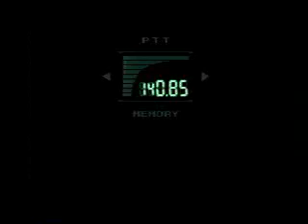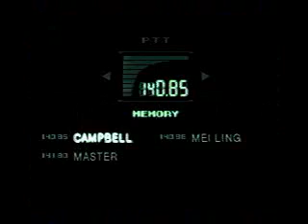Metal Gear Solid Speed Run Part 2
This is a speed run for Metal Gear Solid for the Sony PlayStation. I did not do this speed run. I got it for all those Metal Gear Solid fans out there, and non-fans alike. Enjoy.

Best time, Extreme difficulty: 1:54:02 by Matt 'Solid Snake' Powell on 08.12.05.

Author's comments:

Metal Gear Solid is my favorite game and it always will be. First I would just like to thank everyone who stayed up late with me and helped me in one way or another (Parents,Justin,Megan,and Damian). This run took me about 2 weeks to finish. Although I save 15 times I try to make every segment as flawless as I can therefore eliminating the question of running through any segment faster.

The hardest, but best part of the game for me was believe it or not the guard elevator 2 battle followed by raven (Segment 14). All the guard battles were tough and as for raven, he has to be on steroids, i couldn't shake him.

The Metal Gear and Liquid battles (Segment 16) were not exactly hard but it was tough to get a good time on.

Those two segments were probably the toughest for me. other than that everything went smoothly. I did however have some ammunition problems in two parts of the game. I managed to shoot Psycho Mantis with my last famas tracer bullet before running out and having to use my last couple of socom bullets. I also had to shoot Sniper Wolf in the second battle with my last PSG1 bullet to kill her.

I did smoke while i was waiting for some events, especially since i had almost 0 life anyway it didnt matter anymore. I saved about of minute not picking up the body armor, consequently after repelling down the building and crossing the bridge I ended up with just about no life for the rest of the game until segment 16.

Segment 1:Infiltration
Segment 2:Guard Battle
Segment 3:Ocelot
Segment 4:Tank Battle
Segment 5:Gray Fox
Segment 6:Psycho Mantis
Segment 7:Retrieving the PSG1
Segment 8:Sniper Wolf
Segment 9:Guard Stair Battle
Segment 10:Bridge
Segment 11:Hind
Segment 12:Guard Elevator 1
Segment 13:Sniper Wolf 2
Segment 14:Guard Elevator 2 and Raven
Segment 15:PAL Keys
Segment 16:Metal Gear and Liquid

Game level - Extreme
Play time - 1:54:05
Save - 15
Continue - 0
Being found - 4
Enemies killed - 21
Rations used - 0
No special items used